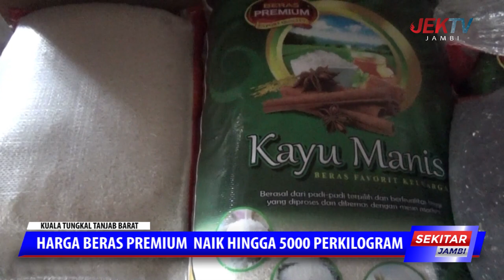HARGA BERAS PREMIUM NAIK HINGGA 5000 PERKILOGRAM